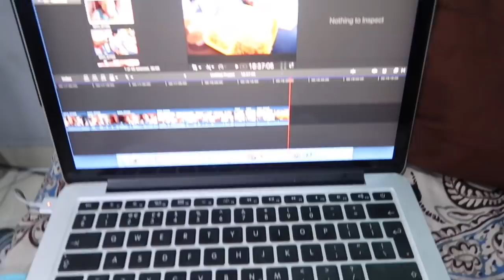THE REALISTIC FOOD MY FAMILY EATS IN A DAY | PROUD FOODIES | Nelo Okeke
Hope you guys like this video and please don’t forget to give this video a big thumbs up if you enjoyed it, definitely share with your friends and SUBSCRIBE for more.